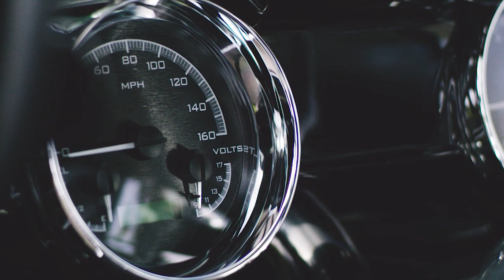FOR SALE: 1955 Chevy ProTouring custom build by MetalWorks with Art Morrison chassis & 430hp LS3.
We are offering up for sale one of our top builds. Below is a link to the entire step by step build of the Chevy. The price is $180k

FEATURES:

Art Morrison “GT Sport” IRS chassis
GM Performance 430hp LS3
MSD Atomic LS fuel injection
Wegner Motrosports accessory drive kit (WAK033)
Wilwood disc brakes - 14” Drilled & slotted
Dakota Digital gauges (VHX) & AC controls
Budnik wheels ( Famosa SKO) & steering wheel (Famosa 3)
Vintage Air AC unit & vents
Flowmaster mufflers
Dynamat
Raptor Undercoating
Ultimate Headers
Ron Davis radiator
BilletSpecialties hood hinges & overflow tank
RICKs Tanks EFI gas tank
Tuff Stuff 8” brake booster
LOKAR dipsticks, pedals, & shift linkage
American Auto Wire (Hwy 15)
BASF paint (Glasurit)
JRI shocks
Rocky Hinge (motorized fuel door on DS taillight)
Alpine stereo
Odyssey battery
Flamming RIver column & steering joints
Inland Empire drive shaft
E-STOPP electric e-brake

1045 Arrowsmith St.